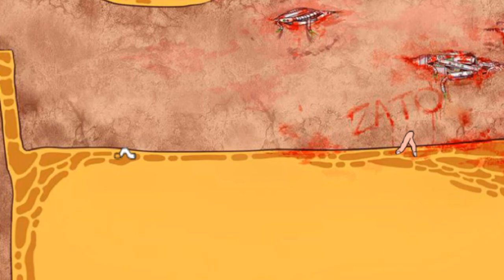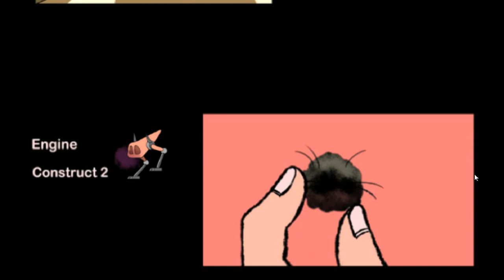[썩쏘TV] 손가락의 모험 더러운게임 Finger's Crisis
게임후기 : Finger's Crisis

안녕하세요 이번에 한게임은 Finger's Crisis
이라는 게임을 해보았습니다
이게임은 손가락이 코속을 모험하는게임인데
결국 손가락의 목적은 그거였네요 ㅋㅋㅋ
빠놀이 금지 !

Hello Everyone!